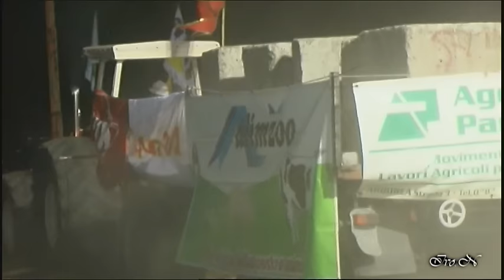Tractor Drag Arborea 2012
Arborea 4^ Gara di Traino 1^Classificato case magnum 310